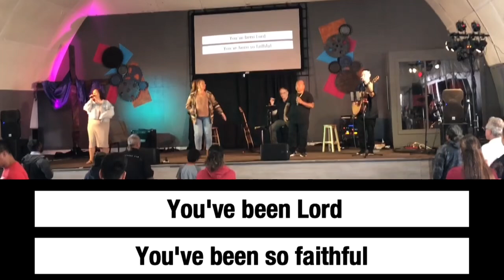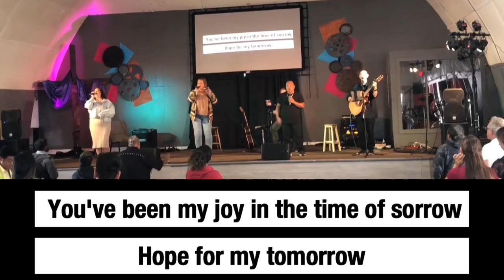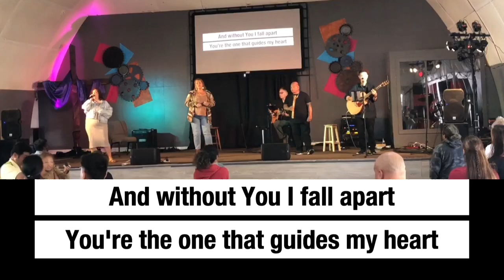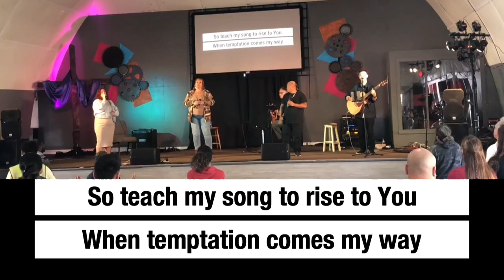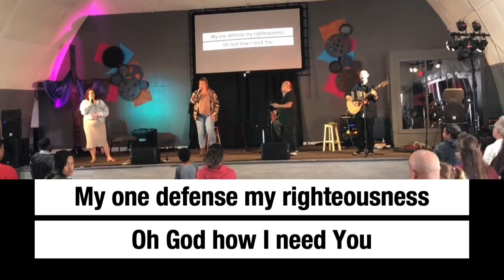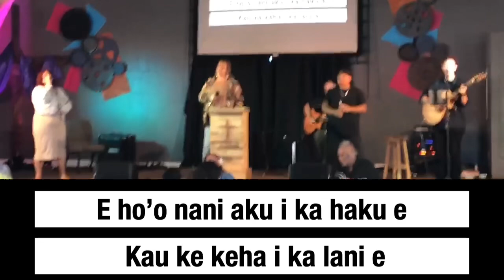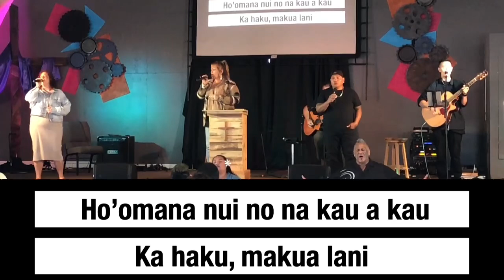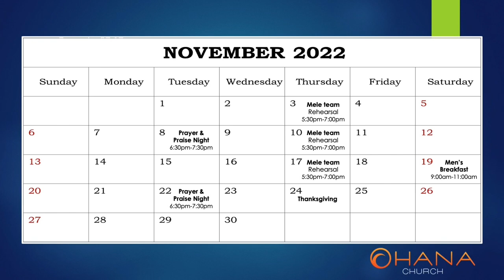Ohana Church Service November 13, 2022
Aloha Kakahiaka

Mahalo for joining us today! We are so excited to worship together with you! Go ahead and share the link and invite your family and friends to join us as well.

Guest Speaker: David Larson

2. Mail or drop-off at 1967 Kinoole Street
3. Text $ amount of giving to 84321

We would love to connect with you and your Ohana! Please take a minute to follow the link below and fill out a connection card, let us know how we can pray for you!